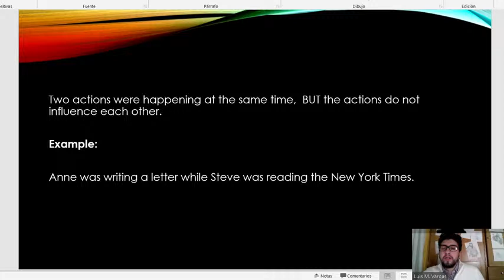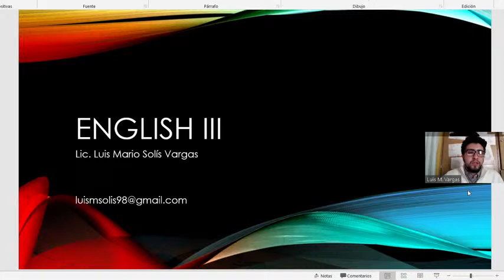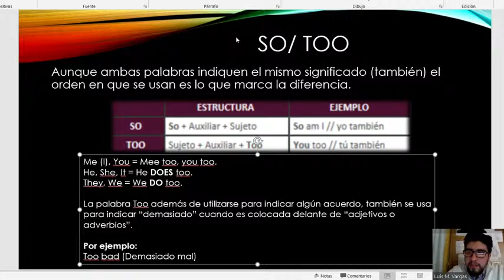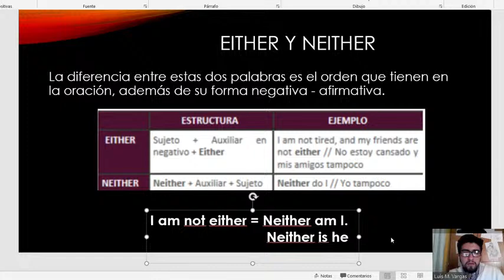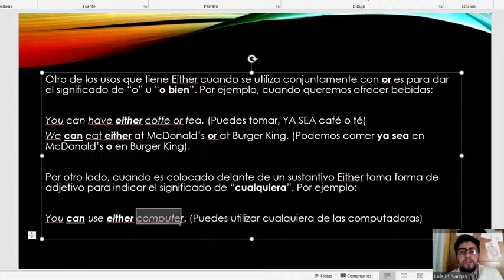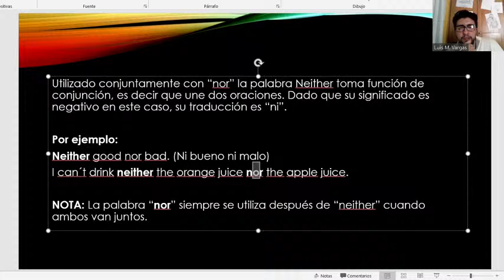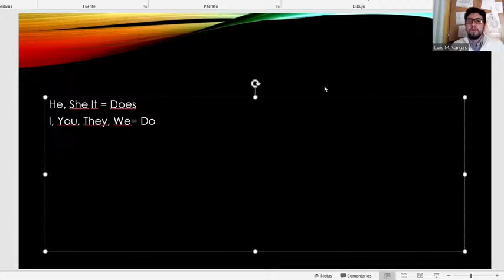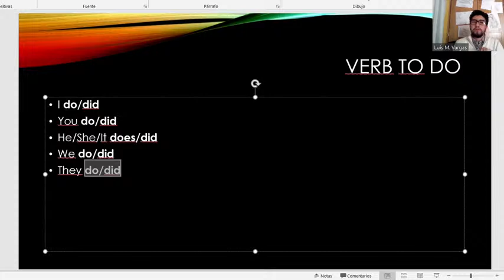English III 26 de Enero 2021